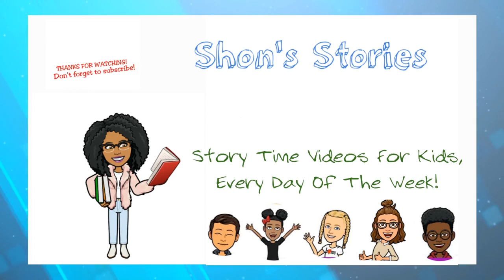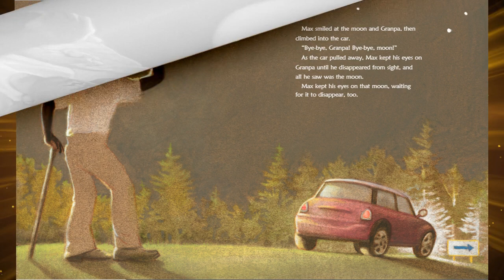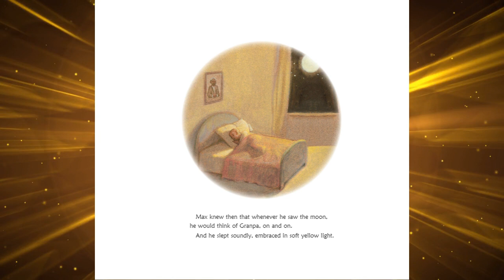Max and the Tag Along Moon | Read Along Story Time | Shon's Stories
Read along with me! Max and the Tag Along Moon by Floyd Cooper..